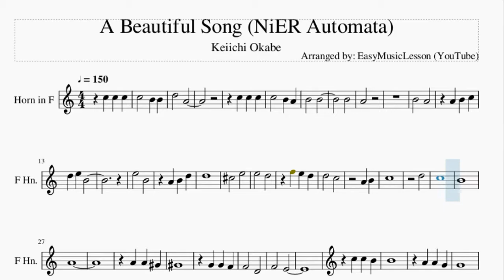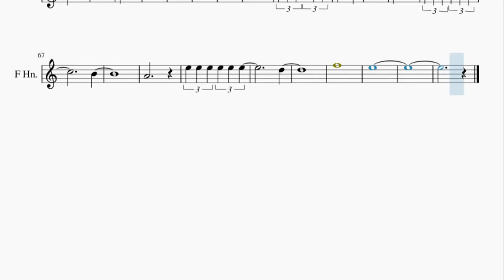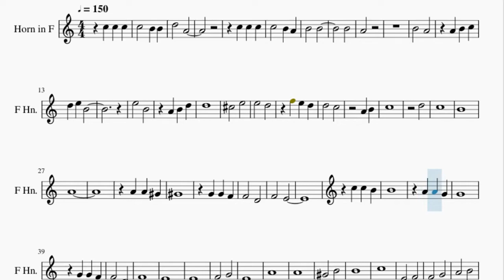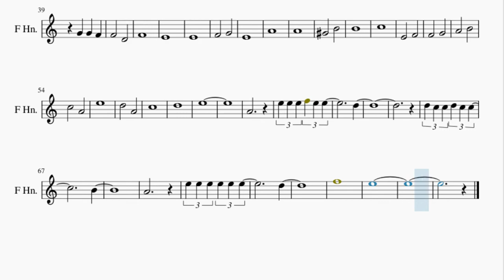Horn Sheet Music: How to play A Beautiful Song (NiER Automata) by Keiichi Okabe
Here is a sheet music/tab video on the song A Beautiful Song (NiER Automata) by Keiichi Okabe on the horn. A horn sheet music arrangement which is transposed to notes that are easily played by horn, for the song A Beautiful Song (NiER Automata) by Keiichi Okabe.

EasyMusicLesson2 teaches you to play the your favorite instrument, through well-arranged sheet music so that you too can learn how to play A Beautiful Song (NiER Automata) by Keiichi Okabe on the horn as fast as you can. A horn sheet music with backing tracks to help your play the song better.

Chords of Horn arrangement:
D Min   G Min   D Min   G Min   D Min   D Min   G Min   C Maj
C Min 7   D Dom 7   G Min   D Min   A# Maj   D Min   A Maj
D Min   D Min   D Min   D Min   A# Maj   A# Maj   A# Maj   D Min
A Maj   G Min   D Min   G Min   D Min   G Min   D Min   E Min 7
D# Maj 7   D# Maj 7   D Min   A# Maj   D Min   A# Maj   D Min
A# Maj

Melody notes of Horn:
D5   A4
B4   B4
B4
A4
B4   A4
E5   B4
A4 B4 D5
D5
C#5   E5
E5   D5
F5 E5 D5
D5   C5
A4 B4
C5
D5
C5
B4
A4
A4 A4 G#4
G#4
G4 G4 F4
F4   D4
F4   E4
C5 C5 B4
B4
A4 A4 G4
G4
G4 G4 F4
F4   D4
F4
E4
E4
F4   G4
E4
A4
A4
G#4   B4
B4
C5
E4   F4
F4   G4
A4   B4
C5   A4
E5
D5   A4
C5
D5
E5
A4
E5 E5 E5 F5 E5 E5
D5
D5 C5 C5 D5 C5 C5
B4
A4
E5 E5 E5 E5 E5 E5
D5
F5
E5